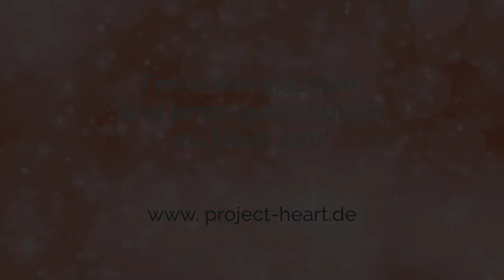Frohe Weihnachten und einen guten Rutsch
Das Team H.E.A.R.T. verteten durch die Roboter Pepper und Yuki wünscht ein frohes Fest und ein gutes neues Jahr 2018.